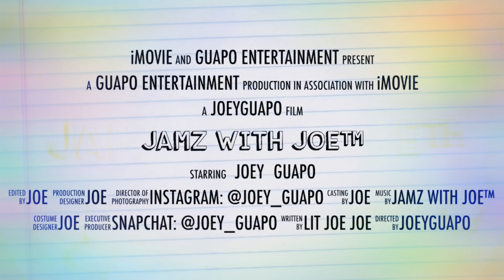Jamz with Joe - Episode 79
Song: Young Dolph & Key Glock - Water on Water